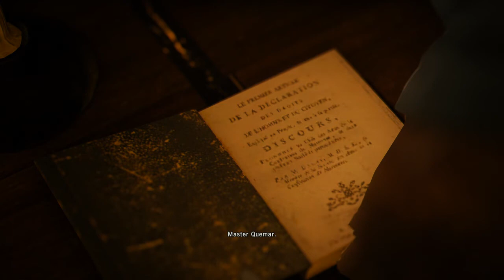Assassins Creed Unity - Let's Play - Episode 17 - Meeting With Mirabeua